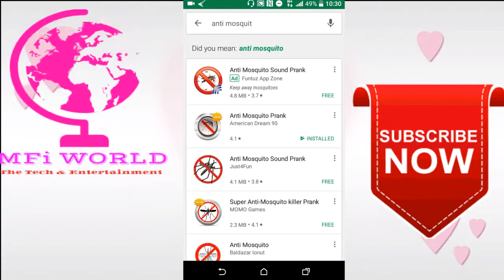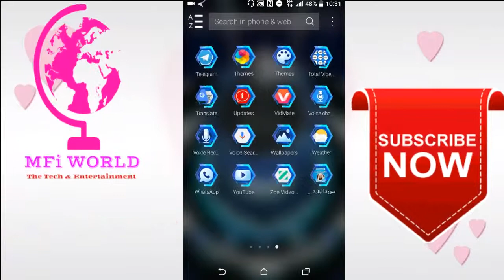চিকন গুনিয়া ডেংগু এবার পালাবে কোথায়